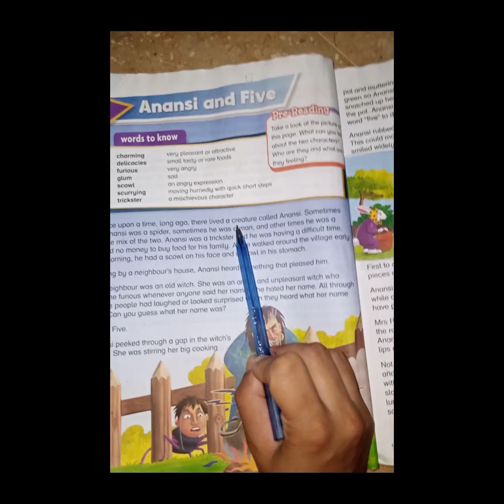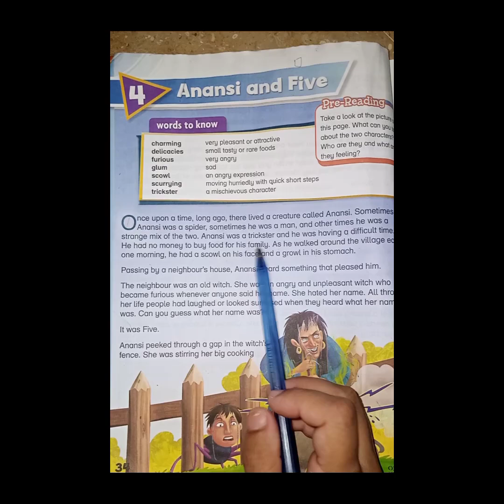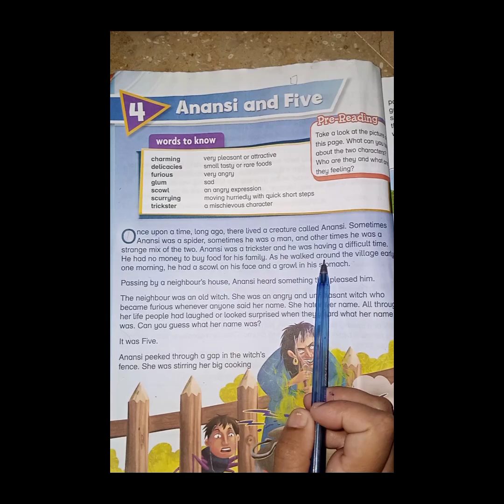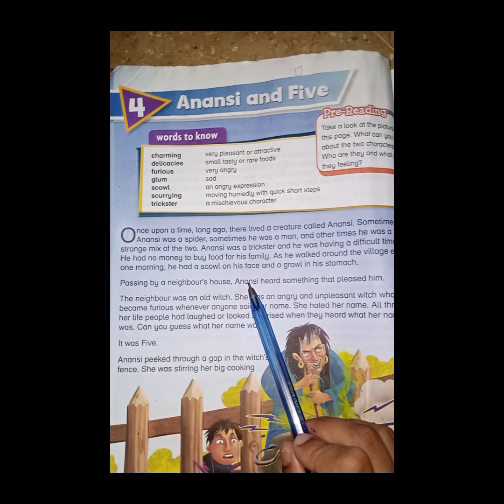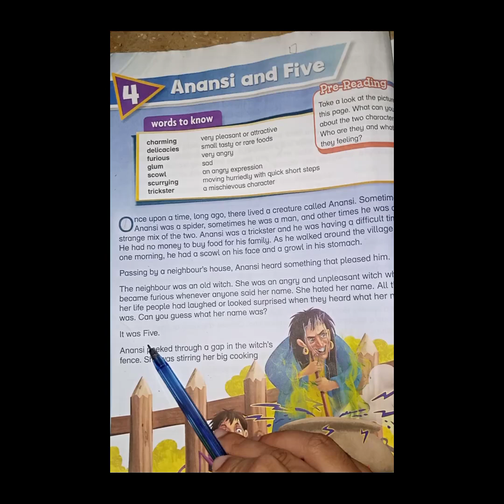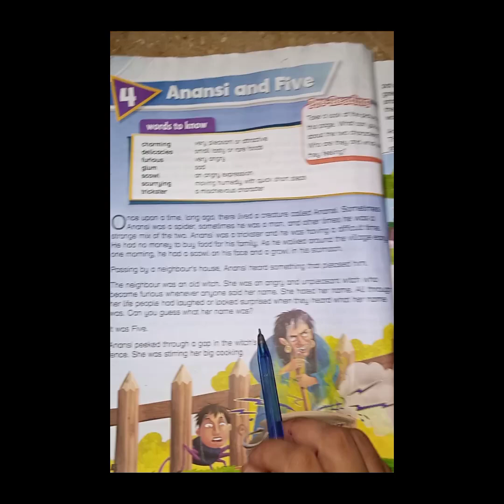Anansi and Five|Oxford Modern English|Grade 4#translation